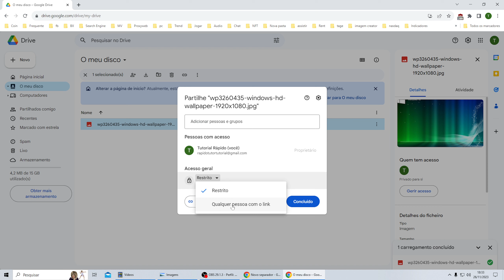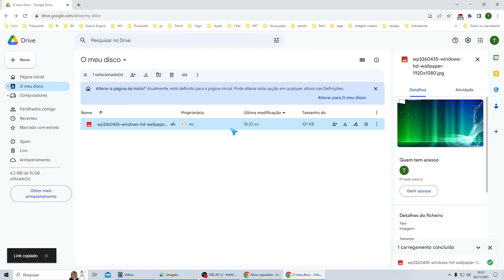Google Drive Como Compartilhar Arquivos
Se você tiver mais alguma dúvida sobre Google Drive Como Compartilhar Arquivos esse vídeo é pra você.